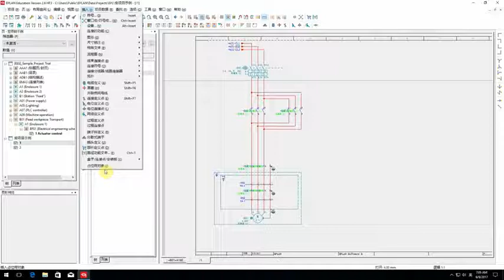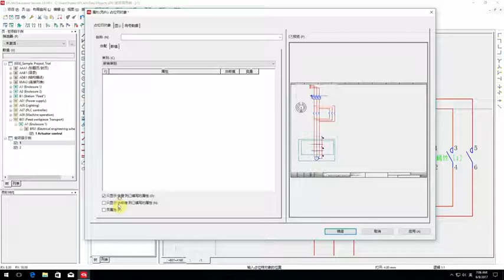11 占位符號對象插入